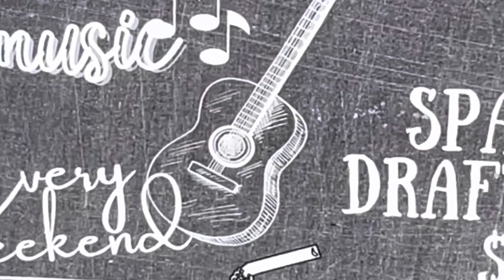San Antonio Texas